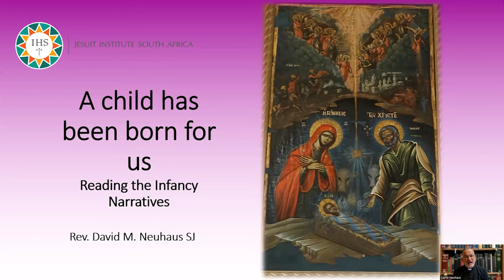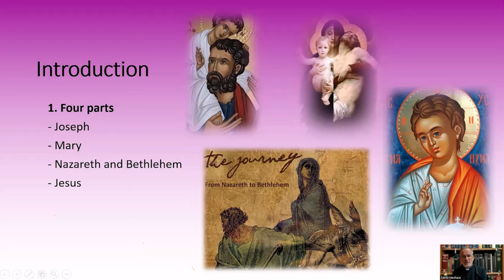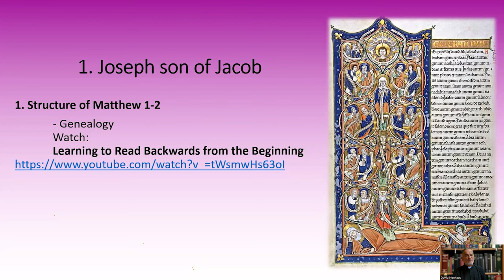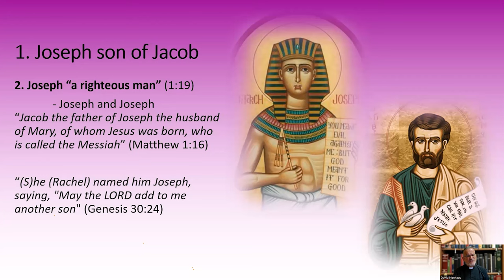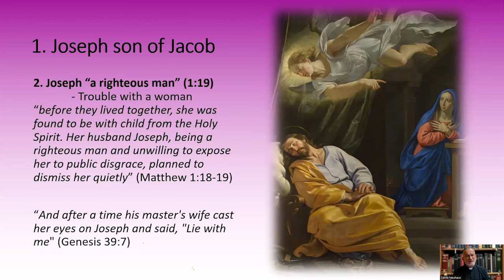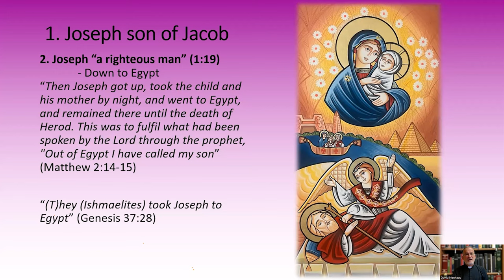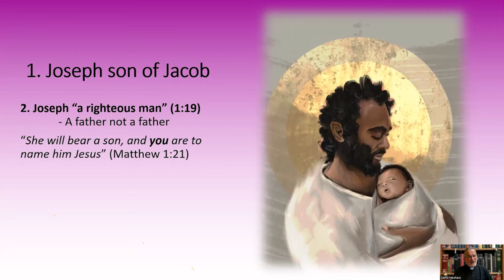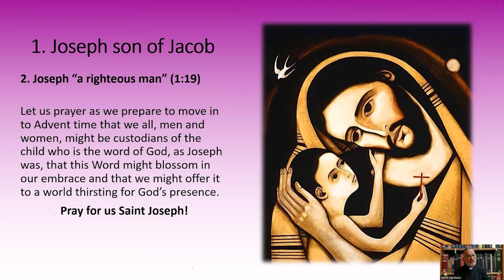A child has been born for us - Part 1 with David Neuhaus Advent 2023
A webinar hosted by the Jesuit Institute.

A child has been born for us - reading the Infancy Gospel in Matthew and Luke, Part 1, with Fr David Neuhaus SJ.

The opening prayer of today's webinar is the Taize song "Wait for the Lord" recorded by the Notre Dame Newman Centre which can be found at the following